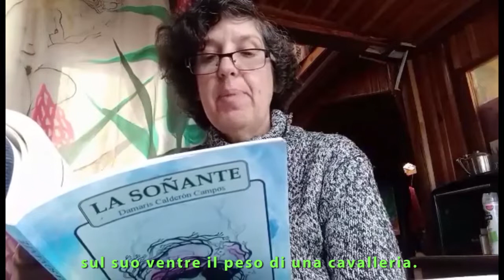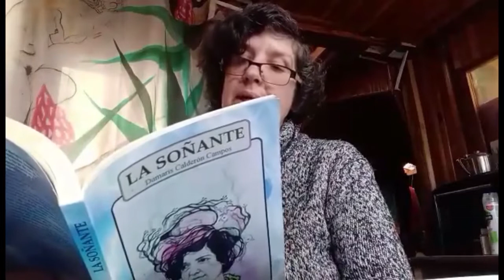Bologna in Lettere 10th Damaris Calderón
Rassegna di poesia sudamericana
a cura di Marisol Bohorquez Godoy
Damaris Calderón (Traduzione Gianni Darconza)